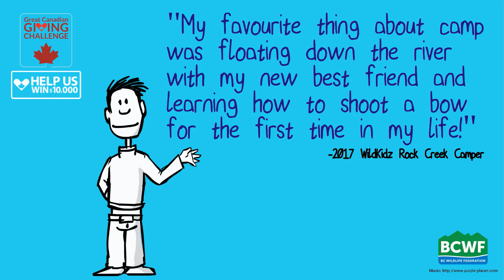Great Canadian Giving Challenge - Thankyou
We want to say Thank-you for all the donations coming in for the Great Canadian Giving Challenge! There are only 3 more days left for you to help us win $10,000 for our youth programs!